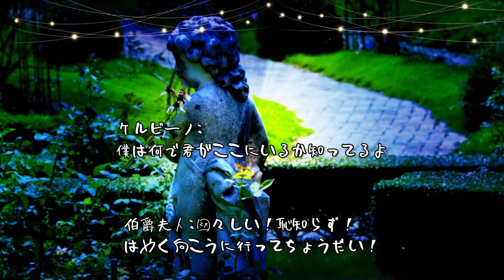フィガロの結婚二十八番ﾌｨﾅｰﾚ part1 "Pian pianin le andrò"【字幕で観るオペラ】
フィガロの結婚二十八番ﾌｨﾅｰﾚ part1

ヴォルフガング・アマデウス・モーツァルト作曲
シュザンヌ・ダンコ、リーザ・デラ・カーザ歌唱
エーリヒ・クライバー指揮
ウィーンフィル管弦楽団　1955年

【場面解説】
バルバリーナとの待ち合わせのため東屋にやってきたケルビーノは、そこでスザンナの服を着て変装した伯爵夫人を見つける。ケルビーノは、伯爵夫人がスザンナに変装していると気づかず愛撫しようとする。伯爵夫人は、伯爵に見つかったら大変だと取り乱す。

【登場人物】
★ケルビーノ・・伯爵の小姓で城内の女性すべてに胸をときめかせる美少年
★伯爵夫人・・アルマヴィーヴァ伯爵の妻。スザンナの服を着て変装している
★スザンナ・・伯爵夫人の侍女でフィガロの許嫁。伯爵夫人の服を着て変装している
★バルバリーナ・・庭師アントニオの娘である少女。ケルビーノに想いを寄せている

【字幕で観るオペラ フィガロの結婚】

作曲:W.A.モーツァルト
原作:カロン・ド・ボーマルシェ
台本:ロレンツォ・ダ・ポンテ
初演:1786年5月1日 ウィーン ブルク劇場

■フィガロの結婚について詳しくはこちら▼
クラシック名曲ブログ